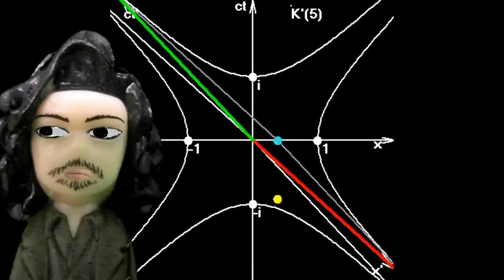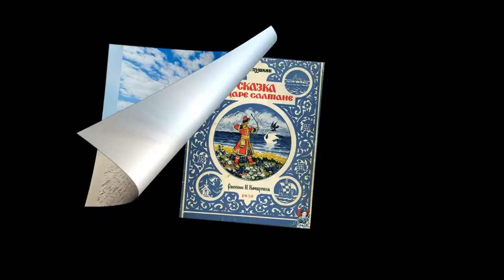Конюх Федоров Ревю. Пятнадцать пятисерийных путешествий сразу.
12.12.19 исполнилось 68 невероятному человеку Фёдору Конюхову, с чем его поздравляем. А сегодня 13 (Пятница) День Рождения у его альтер-эго: нашего любимца Конюха Фёдорова!!! Поздравляем его (и всех зрителей) кратким изложением 15 путешествий, которые вы смотрели в течении года.